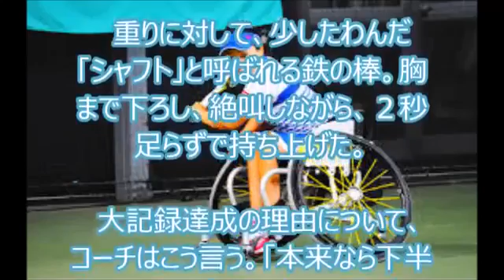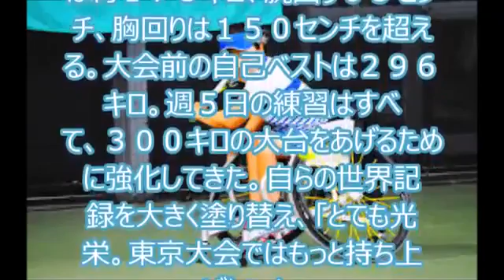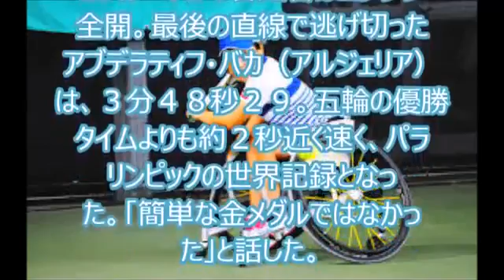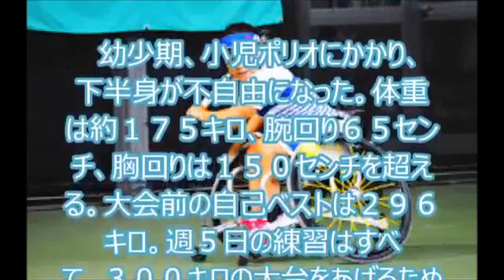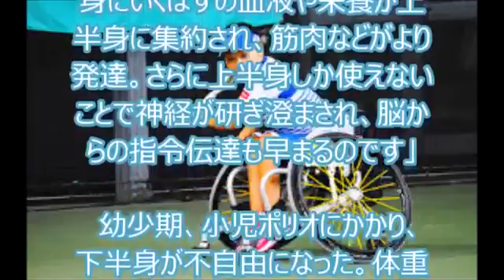2016リオパラリンピックを目指す全盲ランナー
健常者の記録を超える――。単純比較はできないが、これまでのパラリンピックでは想像できなかった数字をたたき出すパラアスリートが出てき.

視覚障害者の女子マラソン。リオデジャネイロ・パラリンピックで正式に採用された種目です。その初代女王を目指すのが道下美里選手（39）。身.

youtubeで報酬を獲得する方法が！ ここに必ず載っています。 2016年9月11日 リオデジャネイロのパラリンピックで T13視覚.